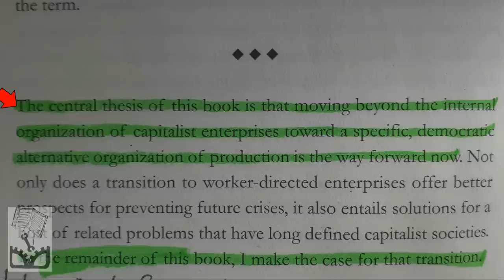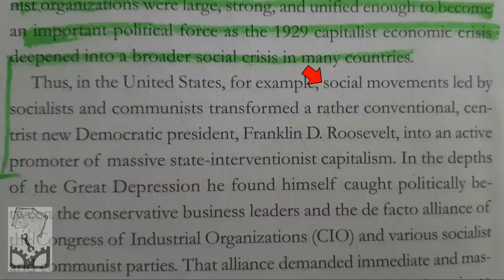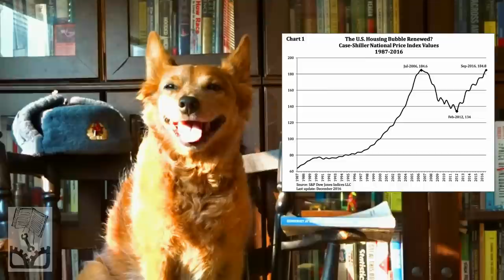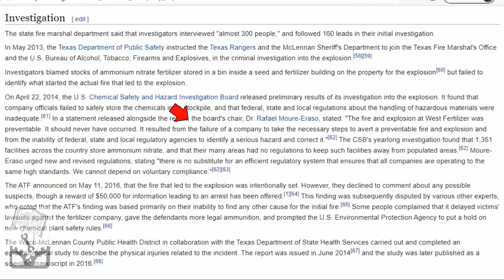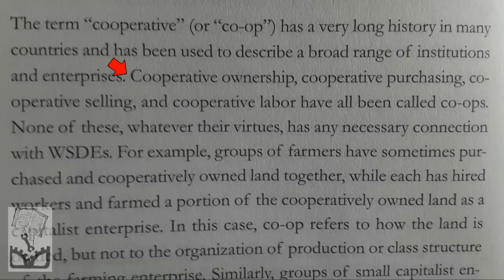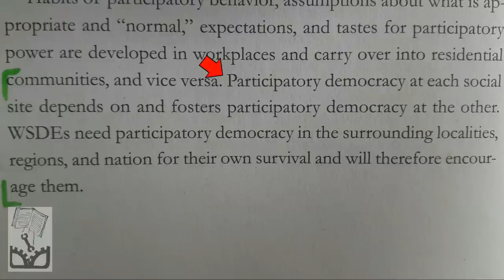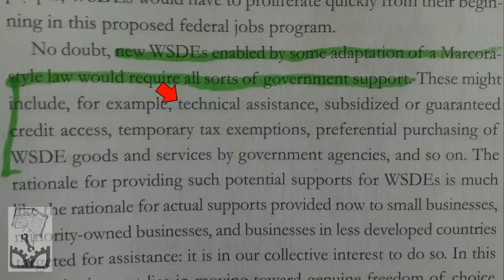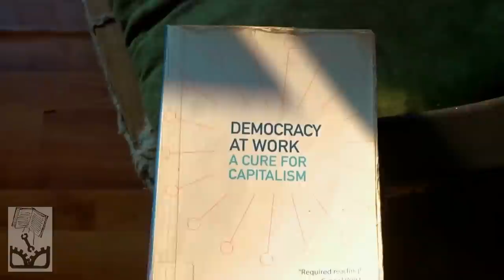Democracy At Work: A Cure for Capitalism by Richard Wolff - Review (ft. HanzOfHarkir)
The Radical Reviewer and HanzOfHarkir taking a look at Democracy at Work: A Cure for Capitalism by Richard Wolff.